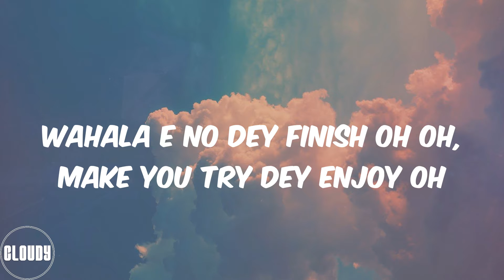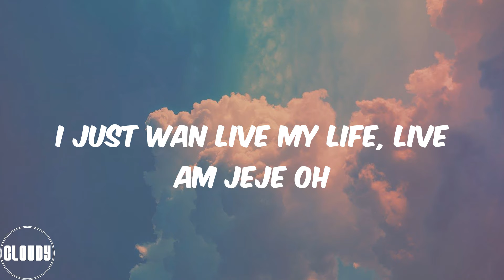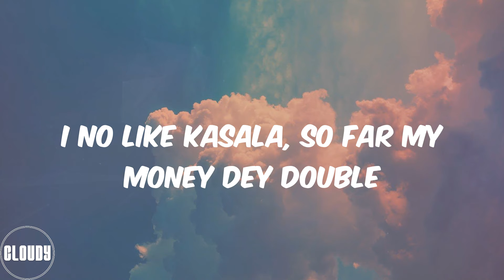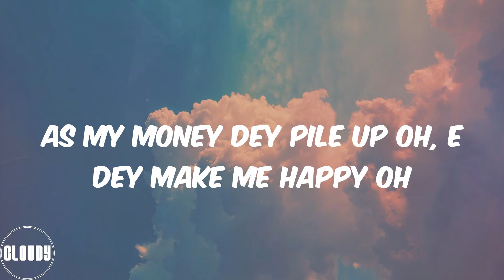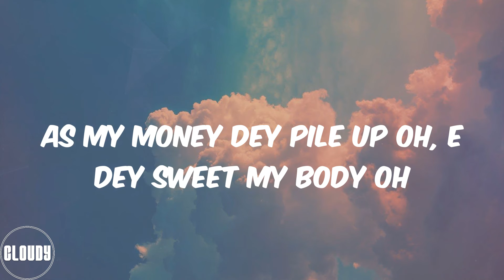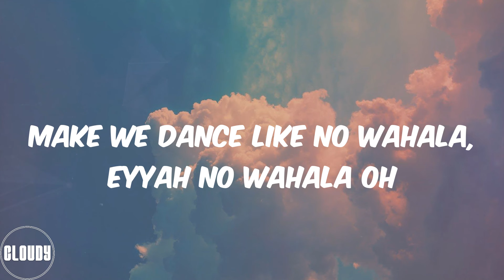1da Banton (Lyrics) No Wahala